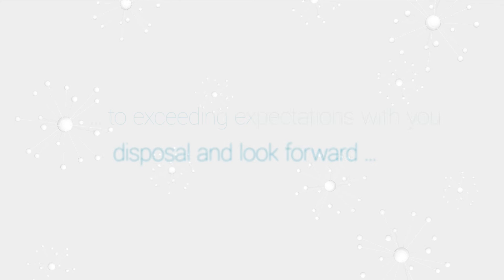Hoyer Christmas Greetings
We thank all our business partners for a great year and wish everybody a Merry Christmas and a Happy New Year.